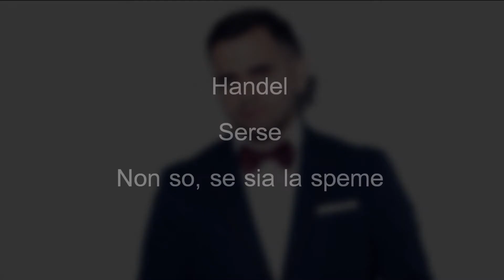Handel - Serse - Non so, se sia la speme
Cenk Karaferya - Countertenor
Marion Dall Caldwell - Piano

Handel
Serse
Non so, se sia la speme

Recorded Live